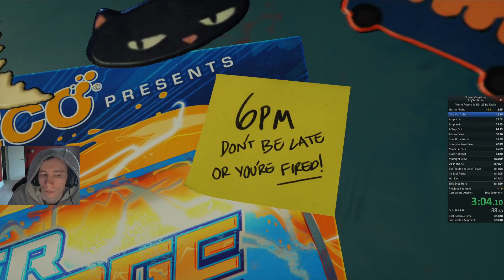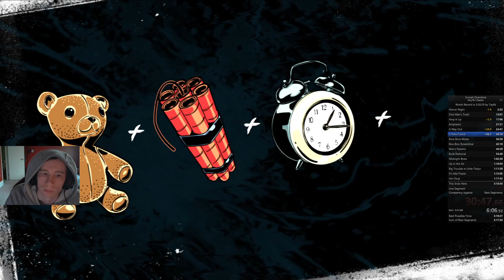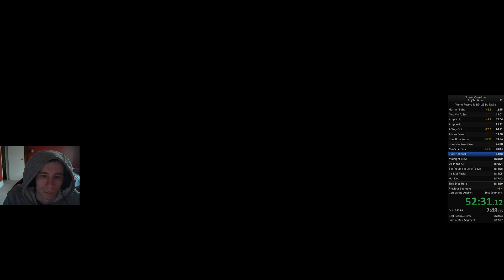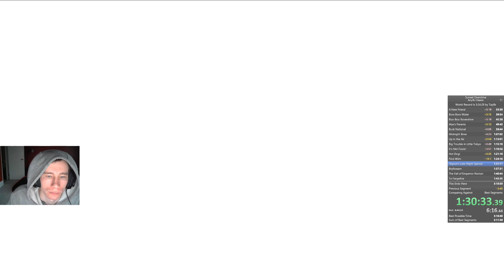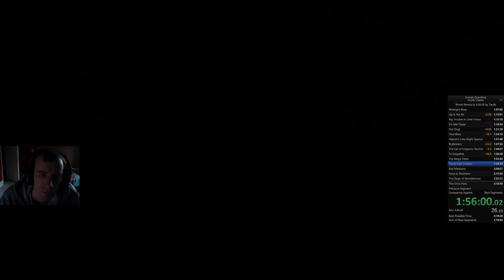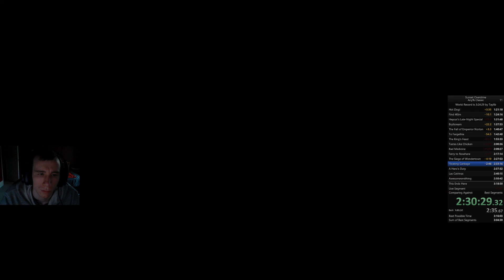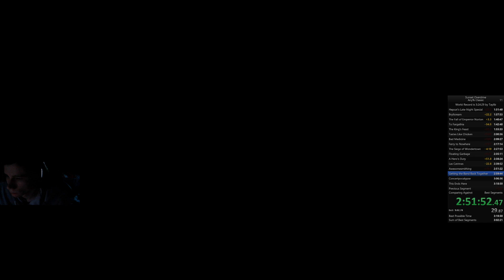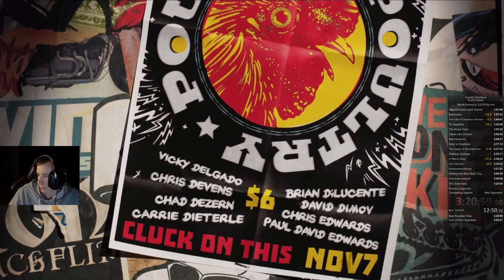Sunset Overdrive any% classic 3:20:59 [OLD WR]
Sunset speedrun discord ^^